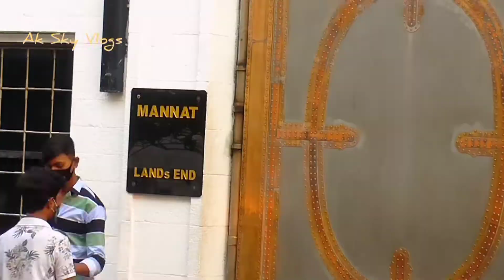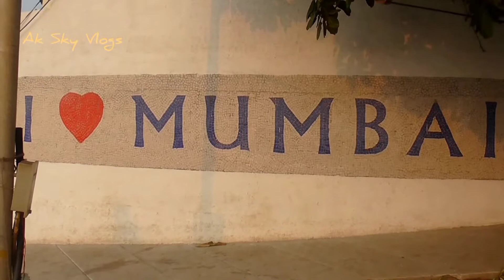शाहरुख खान का घर मन्नत || बैंडस्टैंड मुंबई || shahrukh_khan house bandra mumbai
Shahrukh_Khan's_house Mannat || Bandstand Mumbai

Ak Sky Vlogs

From :- AZAMGARH UTTAR PRADESH [ INDIA ] 🙏